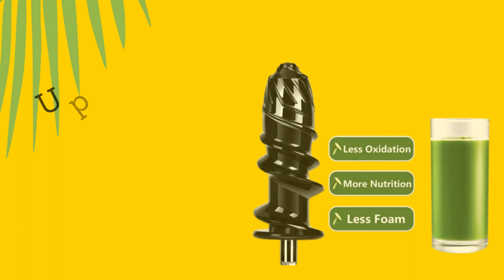AMZCHEF Slow Masticating Juicer Bundled with Slicer Shredder Attachments || Best Review 2023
Product Title:  AMZCHEF Slow Masticating Juicer Bundled with Slicer Shredder Attachments, Cold Press Juicer With Silent Motor and Reverse Function,3 Interchangeable blades for Juicing and Shredding Cheese

Product Description
AMZCHEF multifunctional juicer can be used not only as a juicer, but also as a slicer and chopper.
AMZCHEF thoughtfully matched the two products to work better together to let you enjoy healthier juice.
Product includes:
Juicer,
3 blades,
cleaning brush
Product information
ASIN B0BB232DCY
#120 in Masticating Juicers
Date First Available August 18, 2022
Warranty & Support